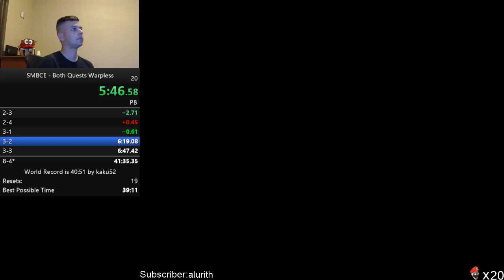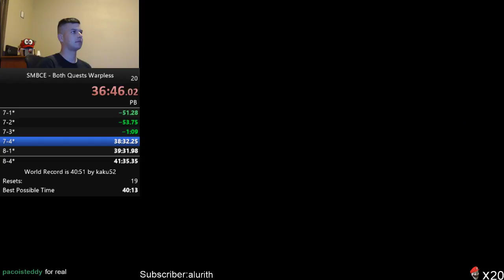SMB Both Quests Warpless in 40:22.350 *Former World Record*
This record was beaten by GTAce99 on July 24, 2018 with a 40:11
Such a long category. This record can easily be improved simply by not losing power ups. May come back to this in the future for sub 40.